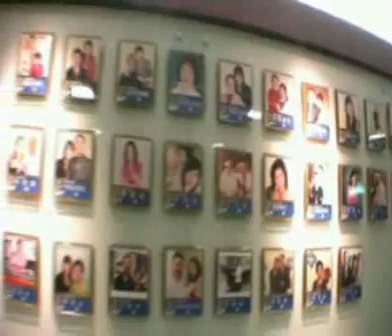Taiwan Trip 2008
Taiwan Trip 2008!! Malaysia & Singapore members enjoy the trip to Taiwan for attend NP DASH 2008 and also visit a lot of variety place at Taipei...